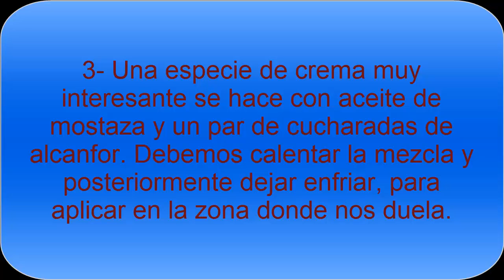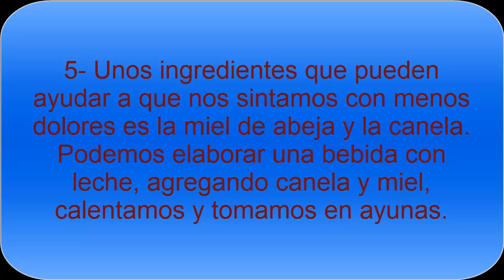Remedios naturales caseros para el dolor de huesos - Todo Nutrición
Remedios naturales para combatir el dolor de huesos con ingredientes naturales. Gracias a estos consejos nos podremos sentir mejor, aliviar en cierta medida los dolores, siempre con productos totalmente naturales.